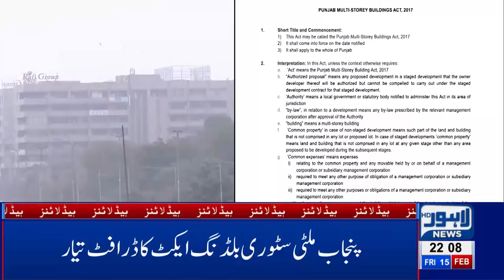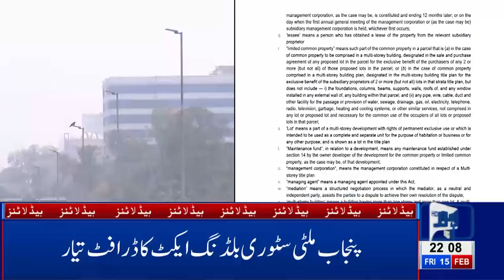10 PM Headlines Lahore News HD – 15th Feb 2019